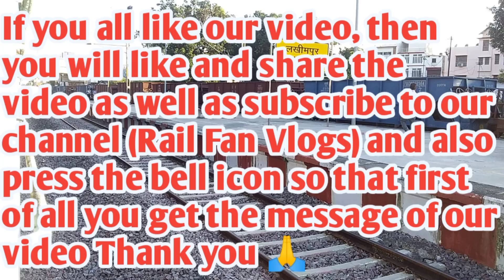सीतापुर जँ से परसेंडी रेलवे स्टेशन के बीच लिया गया मेगा ब्लॉक || सीतापुर_बुढ़वल दोहरीकरण अपडेट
Hi Friend's

I am Rahul Pandey. Welcome in our You Tube-Channel Rail Fan Vlogs.

दोस्तो अगर वीडियो आप सभी को अच्छी लगी हो तो वीडियो को लाइक कर देना और दोस्तो के साथ शेयर कर देना । हमारे यूट्यूब चैनल पर आप लोग अगर पहली बार आ रहें है । तो चैनल को हमारे सब्सक्राइब करके साथ ही में बेल आइकॉन को भी दबा लेना जिससे की जब मैं कोई भी नई वीडियो यूट्यूब पर डालू तो उसका मैसेज आप सभी को तुरंत मिल जाये धन्यवाद दोस्तो 🙏🙏